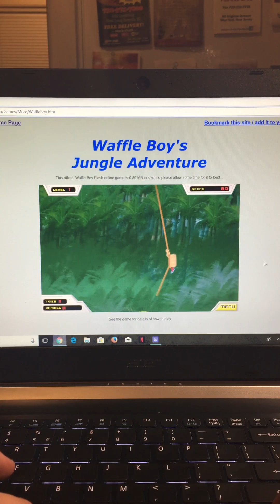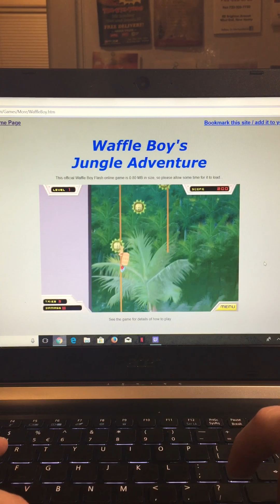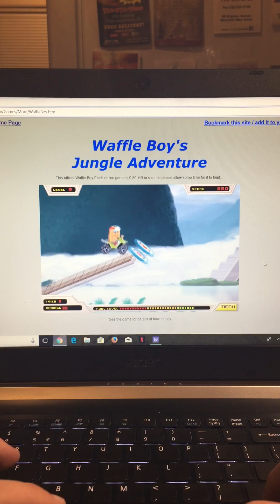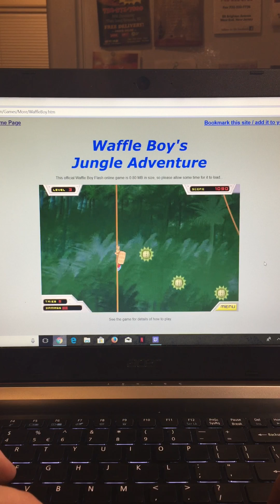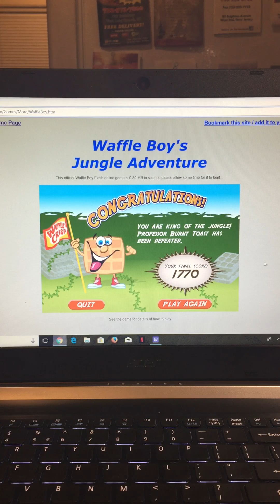Waffle Boy Jungle Adventure - Beat The Game Former World Record (3-29-2018) | 3:48.890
This run was preformed by speedrunner, Hoopla Fish. Previous World Record was a 4:49.330 held by Resyal on (4-8-2018). Truth be told, I did get this time on March 29th, 2018, but I did not submit it initially because I wanted to make a tutorial on how to run this game with that specific run before submitting it. I did not expect someone to submit a run this quickly so I apologize for any confusion. Resyal beat me to the submission and earned 1st place for the time being fair and square, but this run I had saved just happened to be much faster. I will submit this time on Speedrun.com for April 12th instead of March 29th to avoid any misunderstandings.

I'm very happy with this time as it is well over a minute from my original placeholder run. There are some techs I can improve on here and there, but I'm satisfied overall for the time being. I will definite give this run another go sometime in the future.

As always, thank you so much for stopping by! I really appreciate it! Have a great day!

Sincerely,
Hoopla Fish

Speedrun.com Rules:

•Timing starts at clicking "Skip Intro".
•Timing ends once Waffle Boy grabs the machine's handle.
•Runs are to be recorded in RTA.
•Time calculator within video footage of the run is optional, but not mandatory.
•Splits for Level 1 and 2 happen as soon as "Congratulations!" appears on the screen.

Splits:
Level 1 | 1:08.200 (Gold Split) [-41.46]
Level 2 | 2:33.253 (Gold Split) [-1:00.5]
Level 3 | 3:48.890 (Gold Split) [-1:40.306]